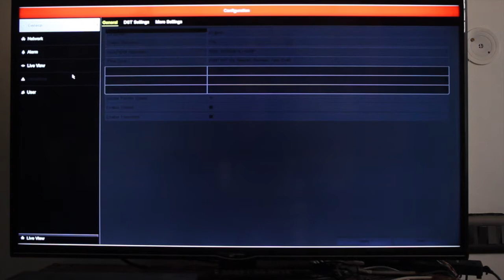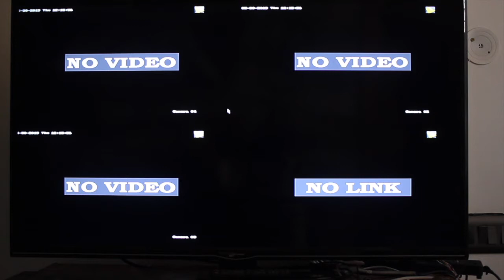How To Stop Beep Sound In Hikvision Dvr | Beeping In DVR SOLVED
About Us : New Vision India is a YouTube Channel, where you will find technological videos in Hindi as well as English, New Video is Posted Every:)

How To Make Whatsapp Video Call From Pc or laptop🔥 WhatsApp tricks 2020 🔥

How to Watch Kalari Kids on pogo live |  POGO CHANNEL | 100% working